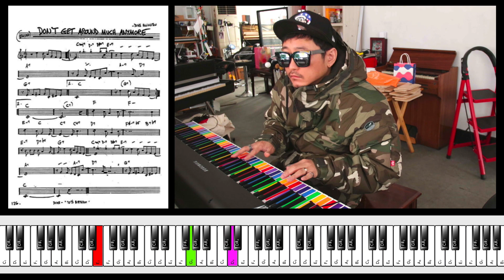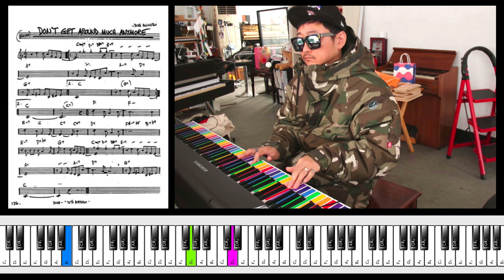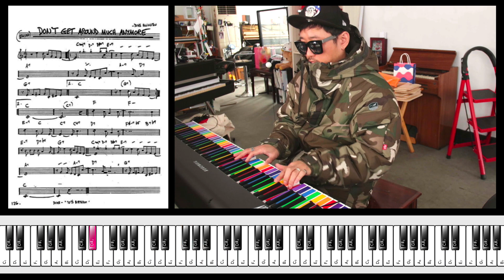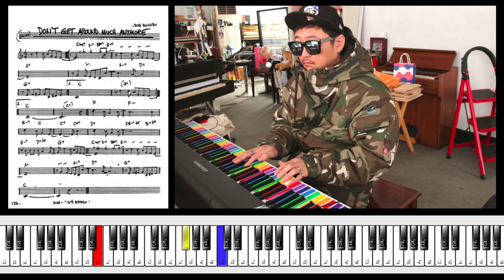[재즈 피아노 / 연습] [필수재즈스탠다드반주] Don't get around much anymore I walking bass & comping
구안와사 투혼!!!

태경이삼촌 채널 가입링크 !
1. 월 4900원으로 태경이 삼촌을 응원해주세요!
2. 월 12000원으로 월 1회 피드백을 받아보세요!
3. 채널에 가입하여 혜택을 누려보세요. (사실 혜택은 없어요~)